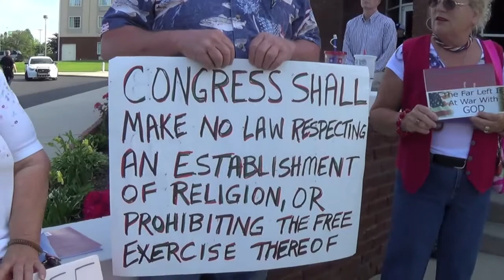America Bless God with Patriotic Songs!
Let's take our country back peacefully speaking the language that all Americans understand, patriotic songs!  Will you join me in standing for America by letting your voice be heard?  Start singing, America!